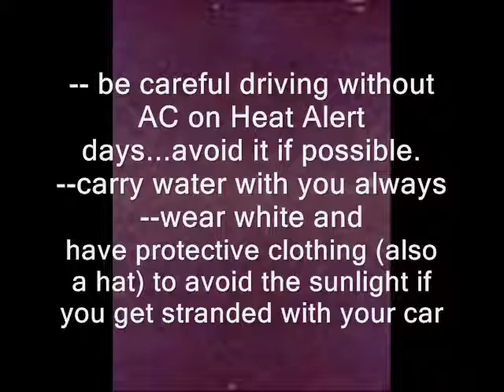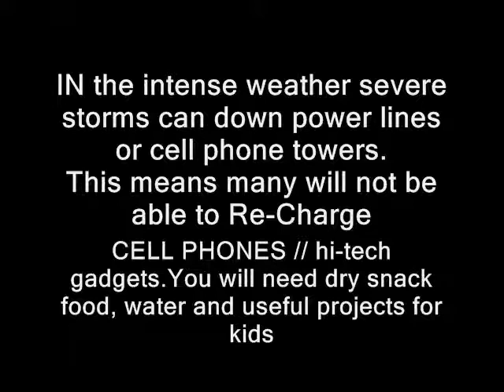Heat And Storm Warning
Ideas to help you face the first 24 hours of a power failure in your town. If you live in a big city and have a power failure due to severe storms...the next major concern in this hot summer is Lack of fans and air cooling equipment. Finally the loss of the cell phone and computer are a big blow to the morale of any group of people facing a natural disaster. Make the one you might have easier to Live with. some advice is in this video.